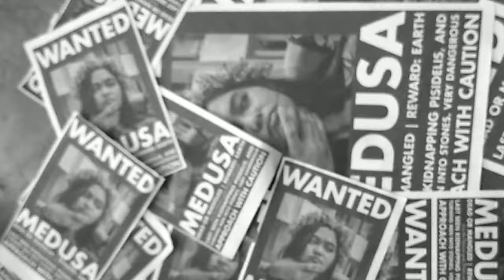Medusa: The Teaser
Teaser for the play Medusa: Malediction, Mire, Murder by Talaria Com-Arts Guild, that which has been played last 25 and 26 March 2019 at the F. Bustamante NHS, Tibungco, Davao City.